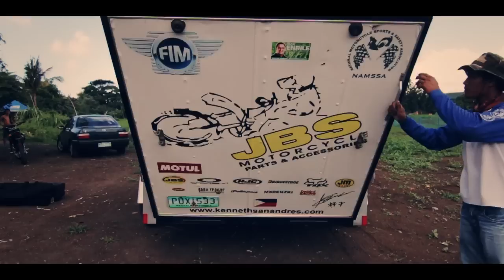Kenneth San Andres KX 250F -Kawasaki Philippines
Kenneth San Andres is known as, "The Wonder Boy of Philippine Junior Motocross" and the "15 Time National Champion" in Motocross since he begun joining competitions in 1996.